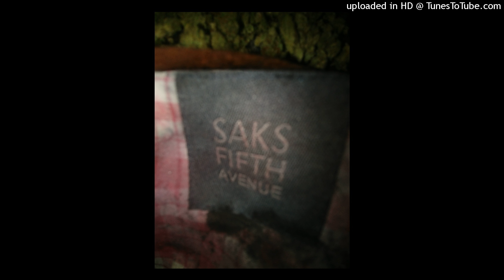AP Compas - Saks 5th